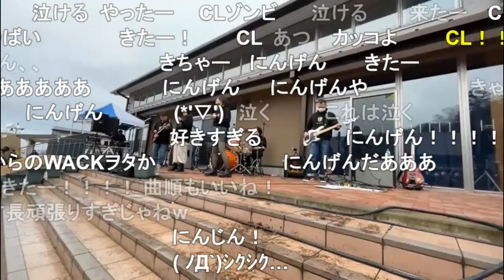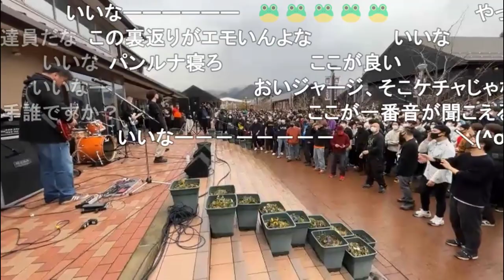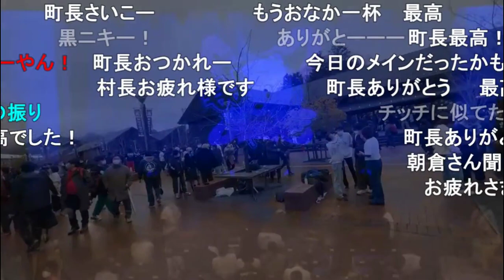NEMPiRE - 2023.02.19 コメ有り WE ARE ONAGAWACKERS - Day2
01:04 BiSH「GiANT KiLLERS」
06:05 GANG PARADE「GANG PARADE」
13:26 初期BiS「Give Me Your Love 全部 」
20:43 EMPiRE「EMPiRE originals」
23:54 初期BiS「Hide out cut」
27:57 CARRY LOOSE「にんげん」
35:38 初期BiS「primal.」
40:00 2期BiS「Are you ready? 」
43:46 BiS「LET'S GO どうも」
49:09 初期BiS「レリビ」